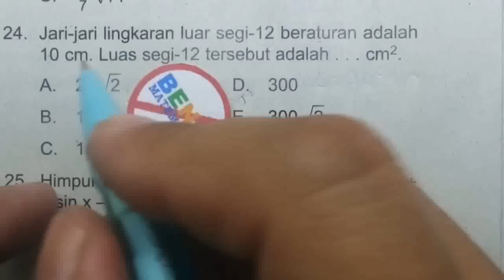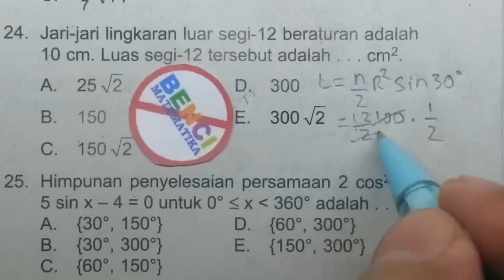Cara Bego UN Matematika IPA SMA-Luas Segi N, 7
Prediksi Ujian nasiona UN matematika SMP 2015 diselesaikan dengan cara cepat dan mudah. Buat apa cari bocoran ujian nasional un matematika jika bisa belajar dengan mudah dan cepat Melalui bimbel online video tutorial matematika. Video berikut menyelesaika luas segi 12 dengan rumus cepat matematika